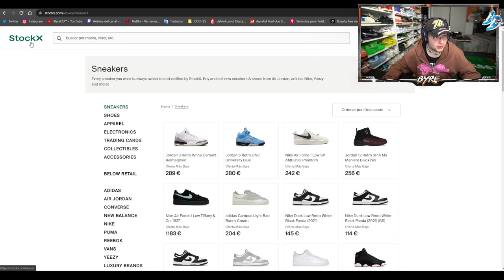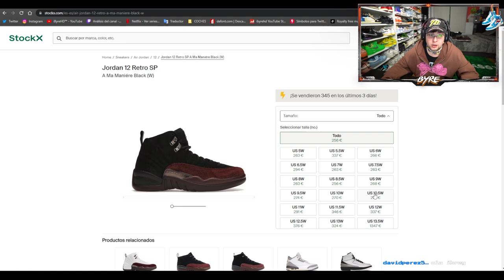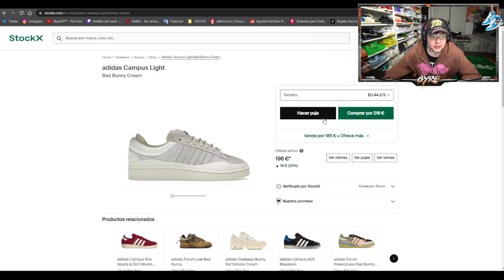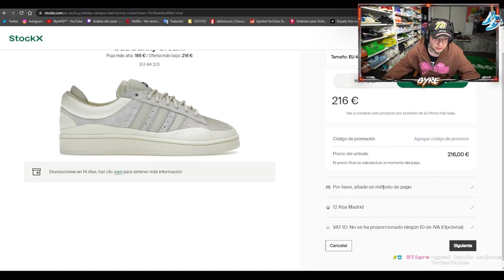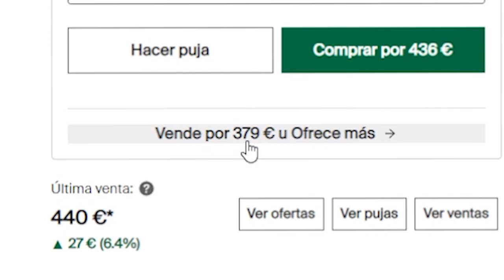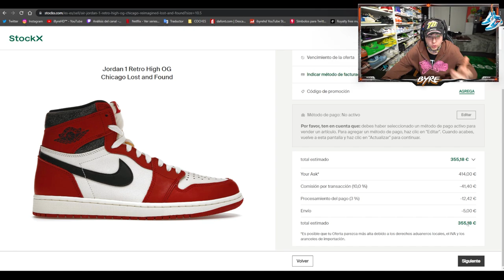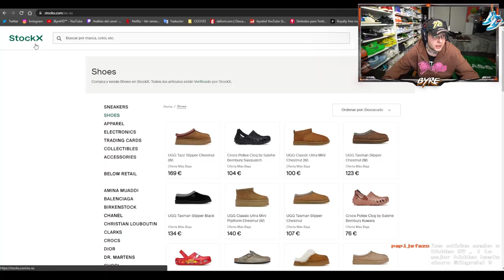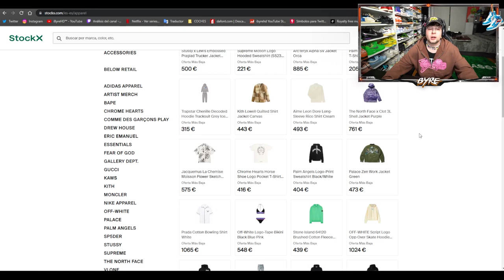¿COMO COMPRAR y VENDER en STOCKX? (FÁCIL) ✅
Panitas!!! Tutorial FACIL y SENCILLO de como Comprar y Vender en Stock X sin problemas. Os doy mis trucos y consejos para vender mas facil, y una pequeña guia de tallas.

¿COMO VENDER y COMPRAR en STOCK X? (FÁCIL) ✅